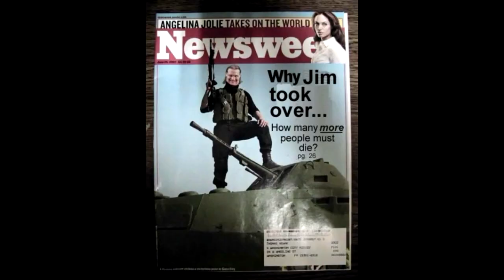CRT vs Cathode Ray Tube - Swine Brothers183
Why crt is bullshit, and much more.

Special thanks to Jeanie Keebler of Ye Goat-Herd Gods for the theme song!